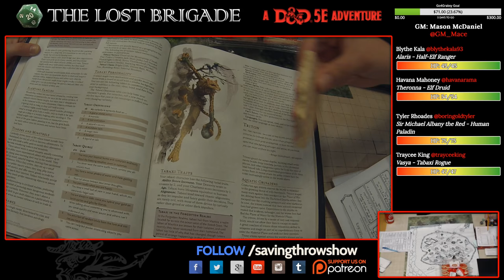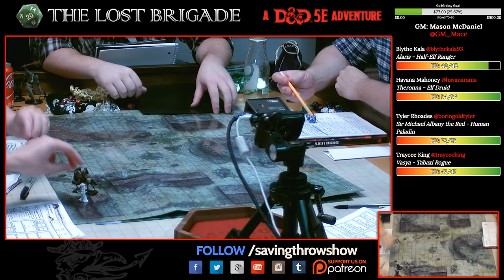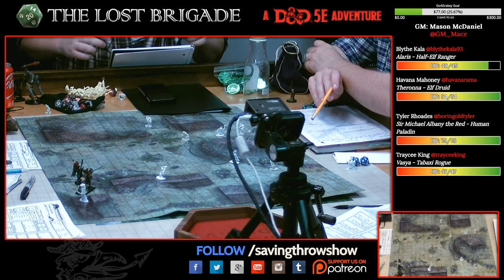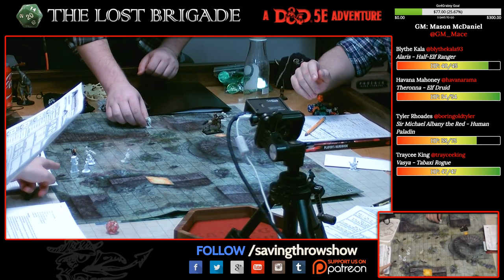The Lost Brigade - Season 1, Episode 8 - Dust to Dust - Part 1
Dagwen is dead. Don Miguel is alive, though Don Miguel does not exist any more. Ruckus is missing, and goblins can spontaneously combust. WHAT THE HELL IS HAPPENING IN DUST?!?!

Players:
Sir Michael Albany the Red - Human Paladin - Tyler Rhoades - @BoringOldTyler

Vasya - Tabaxi Assassin - Traycee King - @TrayceeKing

Ruckus P. Fizzlebottom - Gnome wizard - Gaurav Gulati - @DoubleGXG

Theronna Wolfmancer - Wood Elf Druid - Havana Mahoney - @havanarama

Alaris - Half-Elf Ranger - Blythe Kala - @blythekala93

Executive Producer
Dom Zook